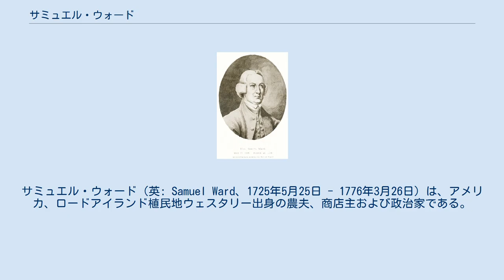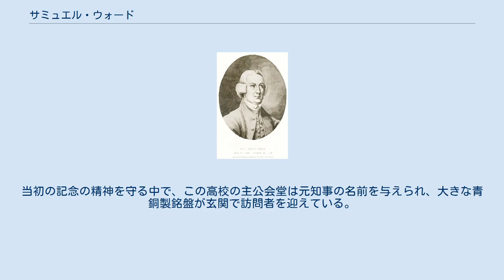サミュエル・ウォード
サミュエル・ウォード（英: Samuel Ward、1725年5月25日 - 1776年3月26日）は、アメリカ、ロードアイランド植民地ウェスタリー出身の農夫、商店主および政治家である。
ロードアイランド植民地の知事を務め、後に大陸会議代表になった。
1764年、他の数人と共同行動を取って、ロードアイランド植民地カレッジ（ブラウン大学の最初の名前）を認可させるために当初の仲間すなわち理事となった。
 ウォードは1725年にロードアイランド植民地ニューポートで、土曜日を安息日として守るセブンスデー・バプテスト教会員、リチャードとメアリー・ティリンガストのウォード夫妻の子供として生まれた。
父のリチャードはニューポートの商人であり、1741年と1742年にロードアイランド植民地の知事を務めた。
ウォードの少年時代や受けた教育についてはほとんど知られていない。
1745年、ウォードは近くのブロックアイランド出身のアンナ・レイと結婚し、ウォードが農業を始め、店を開いたウェスタリーで生活を始めた。
 ウォードは1756年に植民地議会議員に選出された時に公的な経歴を始め、これを1758年まで続けた。
1758年から1761年まで、3度知事選に打って出たが落選した。
1761年、議会はウォードをロードアイランド最高裁判所の首席判事に指名した。
ウォードはこの職を1年だけ務めその後の1762年に知事に選出された。
1765年から1766年にももう1期知事を務めた。
ウォードは1765年の印紙法執行に対する誓約を拒んだことでは唯一の植民地知事となった。
 1774年、ロードアイランドはウォードを大陸会議に送り出した。
ウォードは、「機密委員会」など幾つかの重要な委員会の委員を務め、大陸会議が全体委員会になるときはしばしば議長を務めた。
この大陸会議に出ているときに、ウォードは天然痘に罹り、アメリカ独立宣言に署名することになる3ヶ月前にフィラデルフィアで死んだ。
当初はフィラデルフィアで埋葬されたが、1860年にニューポートの共同埋葬地およびアイランド墓地に移葬された。
 サミュエルとアンナの夫妻には11人の子供が生まれた。
次男のサミュエル・ウォード・ジュニアは大陸軍の中佐を務めた。
曾孫には『リパブリック讃歌』を作詞したジュリア・ウォード・ハウがいる。
ウォードは1764年からその死まで理事を務めたロードアイランド・カレッジ（現在のブラウン大学）を設立した仲間の一人でもあった。
 ウォードはロードアイランド植民地の設立者ロジャー・ウィリアムズから父系からも母系からも2代後の子孫だった。
 1937年、ウェスタリーの町はその新しい高校にウォードと名付けることでウォードの記念とした。
現在のウォード高校キャンパスの本館前にあった道もウォード・アベニューと名付けられていた。
この本館は大きなジョージア調建築であり、1939年以来町の生徒のために尽くし、現在は2005年に建設されたより大きな高校キャンパスの一部になっている。
この学校はウォード・ビルとバブコック・ビル（同じ時に建てられた元ジュニアハイスクール）という2つの建物で構成されている。
20世紀後半、他の教育学区の道に従ってウォード高校は正式にウェスタリー高校と改名されたが、ウォード高校の頭文字であるWHSを使っている。
当初の記念の精神を守る中で、この高校の主公会堂は元知事の名前を与えられ、大きな青銅製銘盤が玄関で訪問者を迎えている。